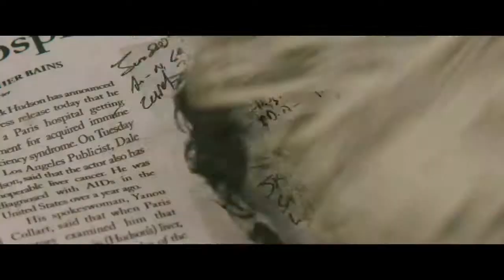Dallas Buyers Club (2013) - HD Trailer #1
Released: 1 November 2013 | More Info Below:

Plot: The story of Texas electrician Ron Woodroof and his battle with the medical establishment and pharmaceutical companies after being diagnosed as HIV-positive in 1986, and his search for alternative treatments that helped established a way in which fellow HIV-positive people could join for access to his supplies.

Director: Jean-Marc Vallée
Writers: Craig Borten, Melisa Wallack
Stars: Matthew McConaughey, Jennifer Garner, Jared Leto